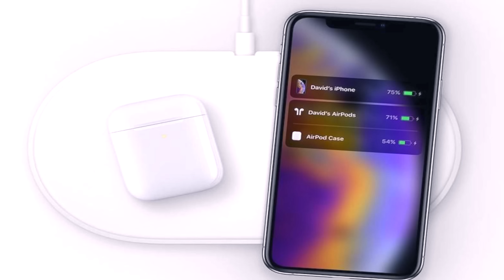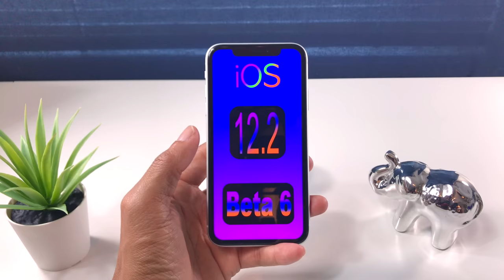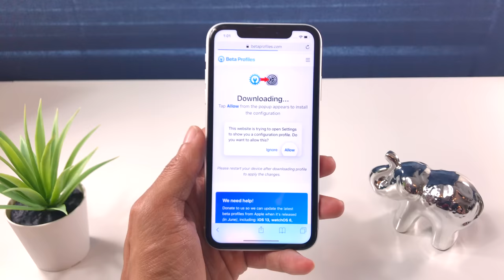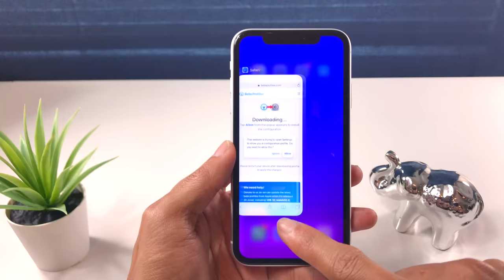iOS 12.2 Beta 6 Dias Despues Debo Actualizar ?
SpyMyFone es una poderosa aplicación para espiar teléfonos que se usa para espiar cómodamente los teléfonos celulares de sus hijos o familiares, incluidos teléfonos con sistema operativo Android, tabletas, iPhone o iPad